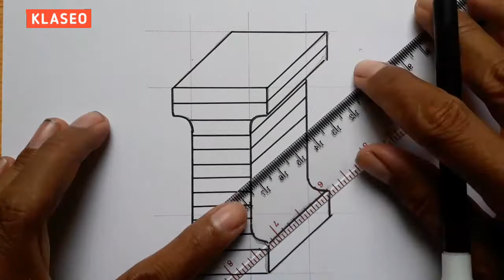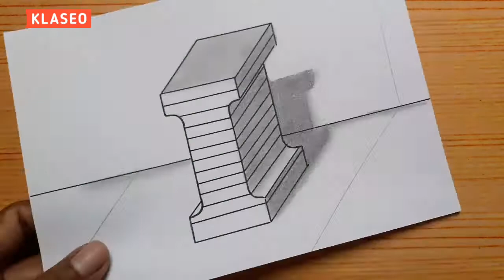3d Drawing Letter i On Paper / How To Draw Easy Art Capital Alphabet For Beginners Step By Step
3d Drawing Letter i On Paper / How To Draw Easy Art Capital Alphabet For Beginners Step By Step